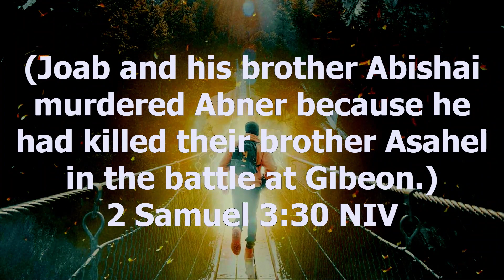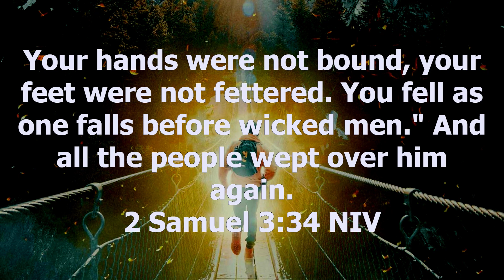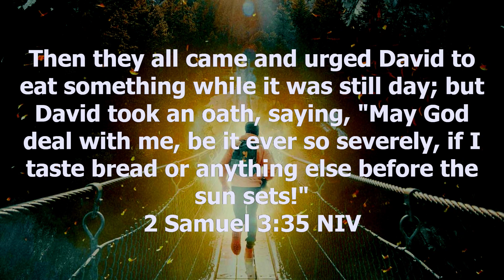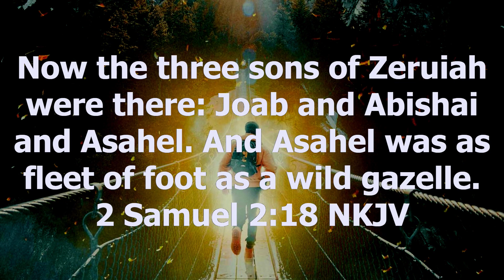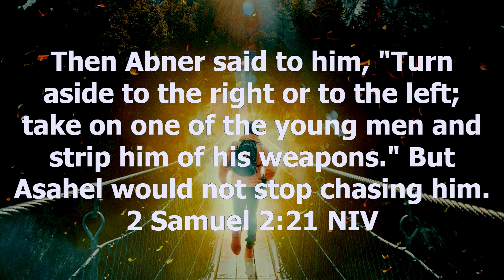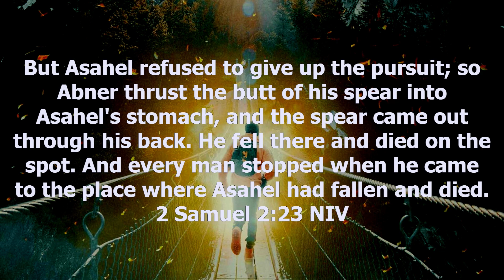FAITH IN ACTION PART 2 | TRINITY CHAPEL THIKA | PST GITAU MUCHUGIA